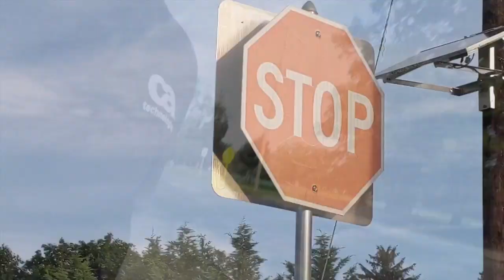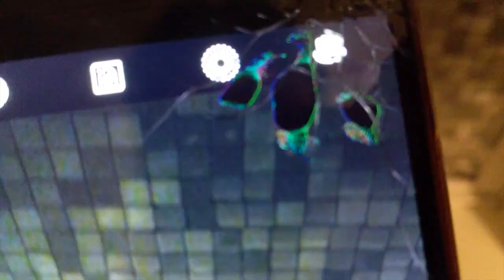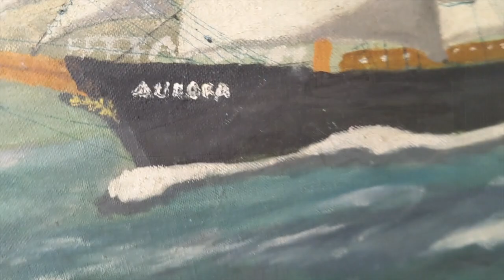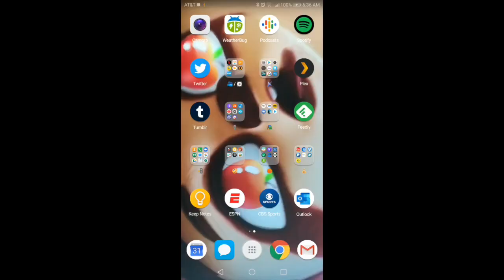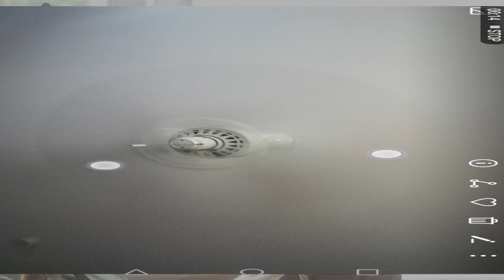EGO2 • MMVII • CH6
Don't Know How to Say It If I Can't Say It in a Song